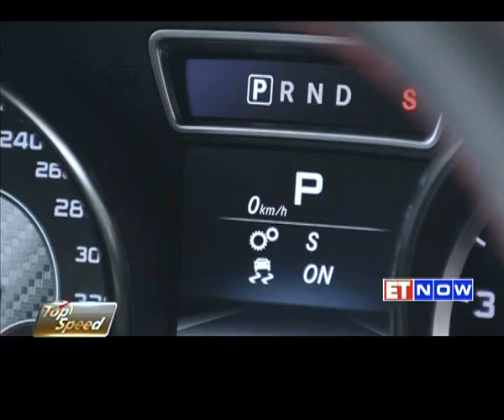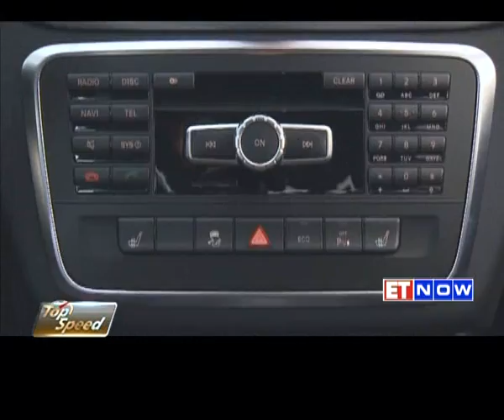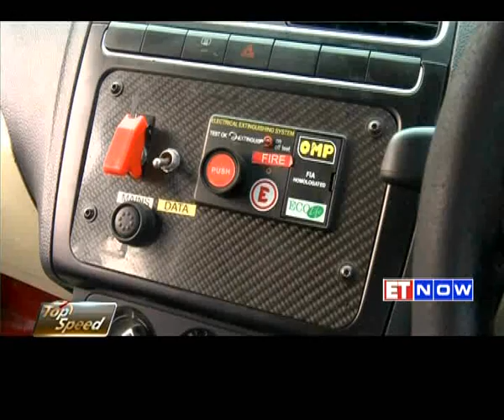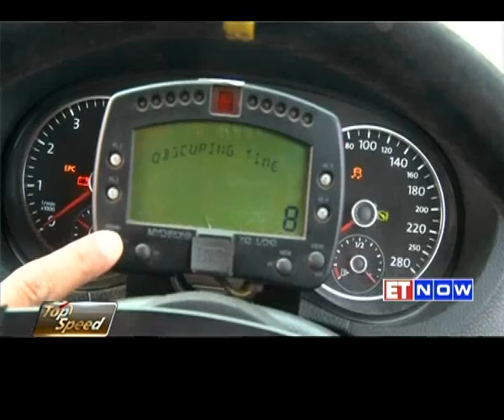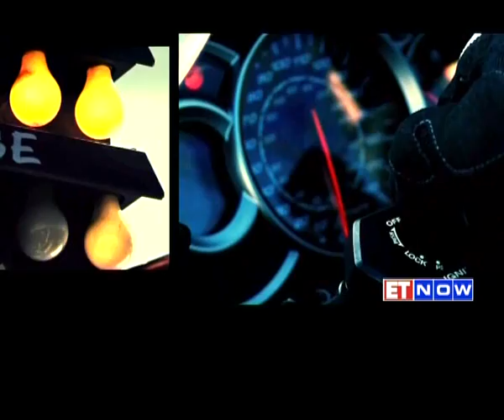Top Speed - Mercedes-Benz CLA45 AMG, Volkswagen Polo Race cars, Triumph Storm | REVIEW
On The Show this week:

1. Wheelspin - Mercedes-Benz CLA45 AMG

The CLA 45 AMG breaks all the rules -- not just those governing the traditional concept of beauty. The proud radiator grille, the profile charged with energy and the honed spoiler lip combine to create an exceptional form with breathtakingly low wind resistance. Engine technology refined and concentrated to the maximum allows the CLA 45 AMG to reconcile effortlessly superior performance with restrained fuel consumption. The interior also breaks with the conventional idea of a sedan with sporty, contrasting appointments and avantgarde design options. The CLA 45 AMG sets out to challenge the known ideas of taste and design. Is it a challenge you're ready to take up?

2. Wheelspin - Volkswagen Polo Race cars

VW has ditched the old 1.6L TDI diesel powered cars and brought in the stonking 1.4L TSI petrol motor in its highest state of tune. The car now makes 180 BHP which is a full 50 BHP more than the previous car. Also, the transmission is now a 6-speed DSG (dual clutch) automatic. The already powerful brakes are now beefed up to take care of the extra speed and now sports ABS too.

Engine: 1.4L TSI. (Turbocharged + Supercharged) This is the same engine which powers the SEAT Ibiza Cupra, VW Polo GTI and the Skoda Fabia RS.
Power: 180 BHP @ 6200 rpm
Torque: 250 Nm @ 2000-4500 rpm
Transmission: 6-speed automatic (semi-auto mode)
Differential: Limited Slip type
Brakes: AP Racing front callipers and discs, rear discs. With ABS
Kerb weight: 1195 kg
Fuel: 45 litre tank. Standard 97 octane petrol.

3. Wheelspin - Triumph Storm

Less chrome, more power and more attitude. The Storm comes with a 1700cc engine and hard-edged style. The Storm keeps the pure Triumph twinned headlights but adds a low, blacked out look that's mean and minimalist for massive street presence backed up by huge torque and confident handling. Still laid-back but underpinned by serious power and the best handling in the class. This is a cruiser with a dark side.